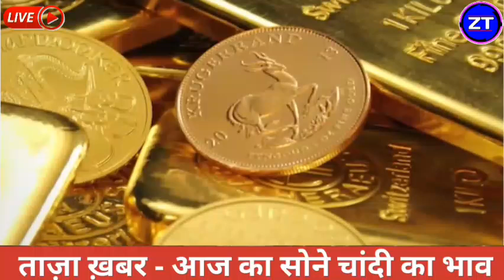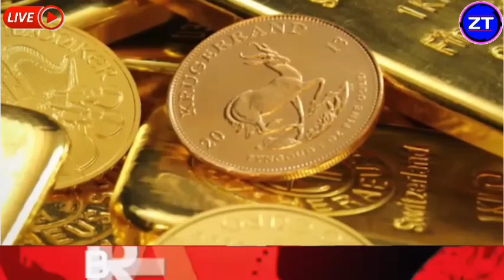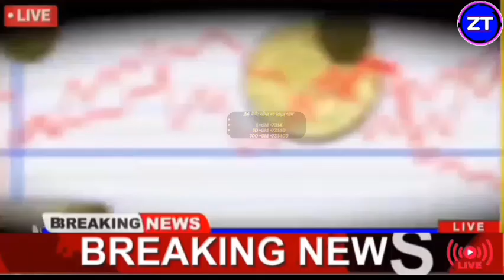Gold Rate Today, 13 SEPTEMBER 2024 Aaj Ka Sone Ka Bhav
13_SEPTEMBER_2024

13_SEPTEMBER_2024

13 SEPTEMBER 2024 gold silver rate,

13 SEPTEMBER 2024 gold rate,

13 SEPTEMBER 2024 silver rate,

13 SEPTEMBER 2024 gold price सोना के भाव | Today Gold Rate | India gold Rates | Chandi Ka Bhav Aaj | Aaj Sona Chandi Ke Bhav,

Today Gold Rate, 13 SEPTEMBER 2024 gold price Gold rates,

Topics:- Gold-Silver,

Petrol diesel rate, Gold silver rate, सोना और चांदी, Silver coin price, Today Silver coin price, Silver coin rate, 22 & 24 Carat gold rate,

22 & 24 Carat gold bhav,

Silver prices,

Trending,

Sasta sona,

Gold price,

Trending,

Gold price,

10 gram aaj sone ka bhav Kitana h,

1 tola gold ka bhav,